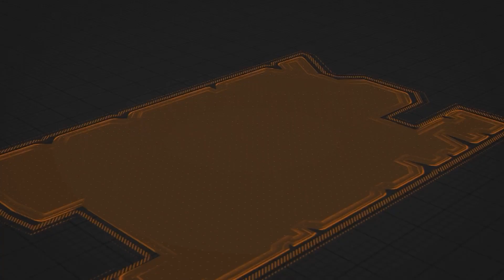Rocky Top Rundown Episode 4.3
In this episode, Michael and Alli give us an update on volleyball and golf. Will Ohlig checks in with a story on impressive freshman golfer Jackson Herrington. Also, Brandon Goggins checks the pulse of the student body after football's jump up to No. 7 in the latest media poll.